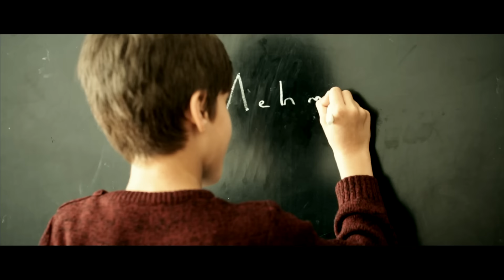Mustafa Kamacı "Adı MEHMET"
Söz: Mustafa Kamacı
Müzik&Aranjör: Sinan Kayabaşı
Yönetmen: Mustafa Kamacı
Görüntü Yönetmeni: Eray Altay
Kurgu&Montaj: Hüda Gümüşsoy
Demir Medya ailesine teşekkürler.
Sapanca esnafına sevgilerle

                        "Adı MEHMET"

 Vatan aşkıyla çarpan, ceddindendir miras
 Kızıl elma ülküsüyle korkusuzca
 Kelime-i şehadet dillerinde her an
 Cennete susayan kahramanlar

 Analar ne yiğitler, doğurdu gittiler
 Vatanının bekçisi, sınırları geçtiler
 Her biri yıldızdır, hilale yoldaştır
 Ebediyyen vadedilen, makama layıktır.

 Vatan aşkı sevdası
 Kahramanım MEHMET

 Gece gündüz dualarla
 Yüreklerde MEHMET

 Allah Allah nidalarıyla
 Düşmanları def et

 Devletiyle milletiyle
 Zaferlere MEHMET